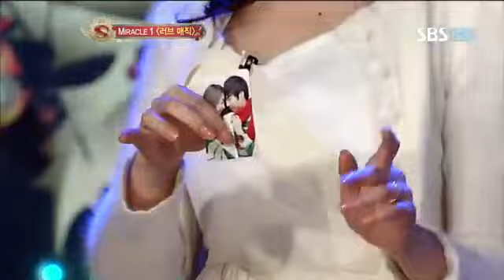스타킹 295회 #3